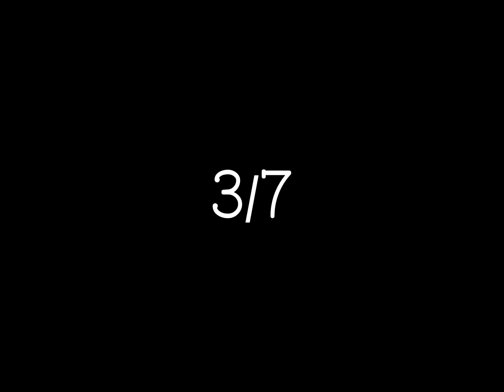•| ✦ |ℱ𝒜𝒩𝒟𝒪ℳ𝒮 | ✦ | ℛℰ𝒜𝒞𝒯 | ✦ | 𝒯𝒪 | ✦ | ℳℰℳℰ𝒮 | ✦ |ℬℛℐ𝒯𝒜𝒩𝒩ℐ𝒞| ✦ |❴2／7❵| ✦ |•SHORT•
ー𝐖͢𝐞𝐥𝐜𝐨𝐦𝐞↓◿⋅˳
❐𝐓͟𝐨͟ 𝐃𝐞𝐬𝐜𝐫𝐢𝐩𝐭𝐢𝐨𝐧˼❝

!! 𝐖𝐀𝐑𝐍𝐈𝐍𝐆 !!
𝐃𝐎𝐍𝐓 𝐓𝐀𝐋𝐋 𝐌𝐄 𝐀𝐍𝐘 𝐑𝐄𝐀𝐂𝐓𝐒

🍄͟𝐓͟𝐡𝐞 𝐀⃗𝐩𝐩𝐬 𝐢 𝐮𝐞𝐬𝐫 𝐟𝐨𝐫 𝐦𝐲 𝐯𝐢𝐝𝐞𝐨𝐬.• ↷
→𝐂𝐚𝐩𝐂𝐮𝐭
→𝐀𝐥𝐢𝐠𝐡𝐭 𝐌𝐨𝐭𝐢𝐨𝐧
→𝐢𝐁𝐢𝐬 𝐏𝐚𝐢𝐧𝐭 𝐱
→𝐏𝐫𝐨𝐜𝐫𝐞𝐚𝐭
→𝐊𝐢𝐧𝐞𝐌𝐚𝐬𝐭𝐞𝐫

𝐧𝐞𝐰 𝐬𝐮𝐛?⃞
❏𝐦𝐲 𝐧𝐚𝐦𝐞﹆
𝐁͢𝐮𝐭𝐡𝐚𝐢𝐧𝐚
-𝐅𝐫𝐨𝐦 ͟𝐒𝐮𝐚𝐝𝐢 𝐀𝐫𝐚𝐛𝐢𝐚🇸🇦|•.s̑̈ȏ̈ȓ̈ȓ̈y̑̈•❏

◌𓂅𝐓͟𝐡𝐚𝐧𝐤𝐬 𝐅𝐨𝐫 𝐑𝐞𝐚𝐝𝐢𝐧𝐠․⊹ᐛ